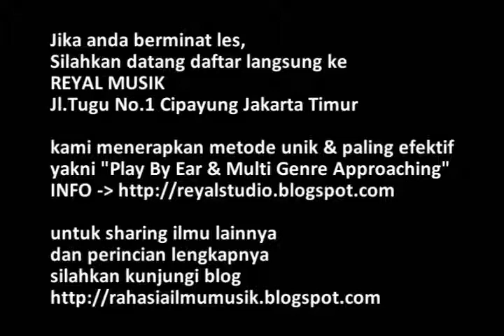Kunci Gitar Minor Cm & C#m (Dbm) - Belajar Teknik Bermain Chord Yg Benar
Latihan Cara Bermain Kunci / Chord Minor Cm dan C#m (Dbm), cara mudah & cepat

Belajar Bermain Gitar Dasar Untuk Pemula
Mengenal Kunci / Chord Dasar Minor
Cara, Tips Dan Teknik Bermain Chord / Kunci Cm dan C#m (Dbm)
Video Belajar Gitar Untuk Pemula
Video Belajar Gitar Gratis Untuk Pemula
Download Video Belajar Gitar Untuk Pemula
Download Video Belajar Gitar Gratis Untuk Pemula

Kunci atau chord Cm adalah chord minor yang merupakan relatif minornya D# (Eb) mayor dan merupakan chord tingkat 6 dari family chord D# (Eb) mayor (DO=D#). contoh progresi nya : D# Cm G# Bb ... kunci Cm ini juga merupakan chord tingkat 2 dari family chord A# (Bb) mayor (DO=A#), contoh progresi nya : Gm Cm F Bb. ... chord Cm ini termasuk pula chord tingkat 3 dari family chord G# (Ab) mayor (DO=G#), contoh progresi nya : G# Cm C# D# ... chord ini juga selain berjalan di progresi-progresi diatas kadang kerap menjadi pemanis di progresi chord G mayor (DO=G), contoh progresinya: G Bm C Cm

Sedangkan C#m atau Dbm merupakan relatif minornya kunci E mayor, kunci ini sering dimainkan didalam family chord E mayor (DO=E) dan merupakan chord tingkat 6 nya, contoh progresi nya : E C#m A B ... juga merupakan chord tingkat 3 dari family chord A mayor (DO=A). contoh progresi nya : A C#m Bm E ... termasuk pula chord tingkat 2 dari family chord B mayor (DO=B), contoh progresi nya : B C#m D#m E ... C#m sering juga menjadi kunci pemanis di progresi G# mayor, contoh progresi nya : G# Cm C# C#m ... chord C#m lebih sering digunakan daripada Cm, terutama karena faktor banyaknya iringan lagu / musik yang menggunakan nada dasar E dan A.

Jika anda berminat les / kursus gitar, silahkan klik link berikut ini untuk info selengkapnya

atau bisa hubungi atau datang langsung ke

REYAL MUSIK,
Jl.Tugu no.1 Cipayung Jakarta Timur
(dekat Markas Pusat Teritorial TNI AD Cipayung)
CP : 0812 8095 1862 (WA/Call)

A Video Tutorial by Dani Mkd (Multi-instrumentalist / Music Arranger / Songwriter / Instructor / Musician / Sound Engineer @ReyalMusik)